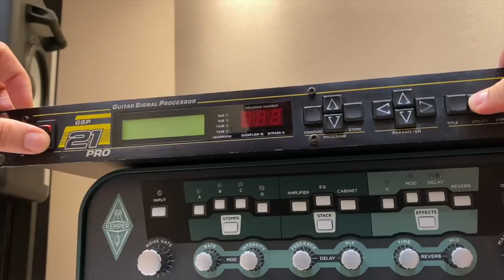Digitech GSP21 Pro / Legend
The 30 year old new Digitech GSP21 Legend